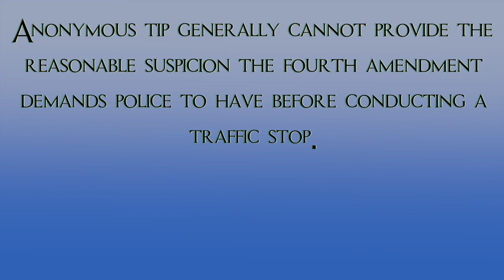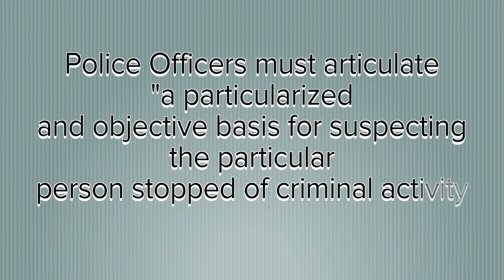Holding Police Liable : Anonymous tips and what they really are and how they effect you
This video is an answer to many that spoke about a so called bias I displayed in the waffle house video.  It also goes on to illustrate what the word "Anonymous" means in application when it is referred to in LAW